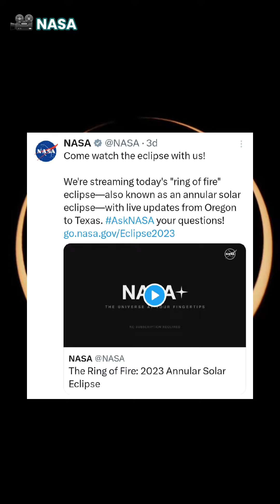Nakakita ka na ba ng "Ring of Fire" sa kalangitan? 🌞🌑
Nasaksihan ng karamihan sa America ang Annular Solar Eclipse o "Ring of Fire" noong October 14.  💍🔥

Alamin natin kung bakit nagkakaroon ng mala-singsing o ring na hugis ang araw kapag may Annular Solar Eclipse! 🤔